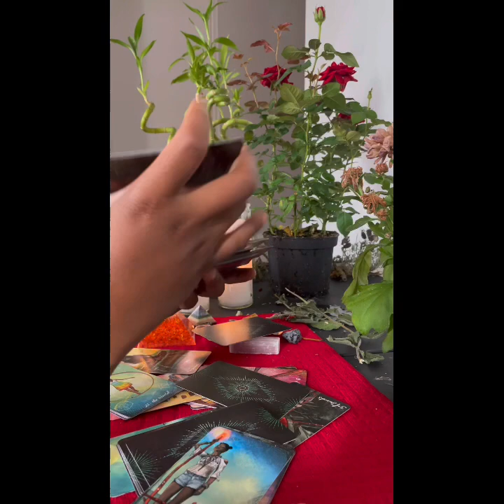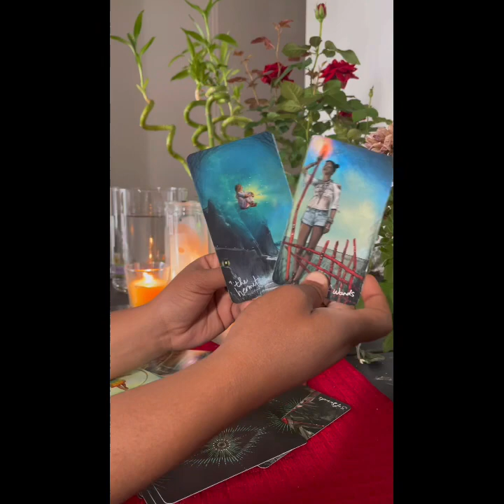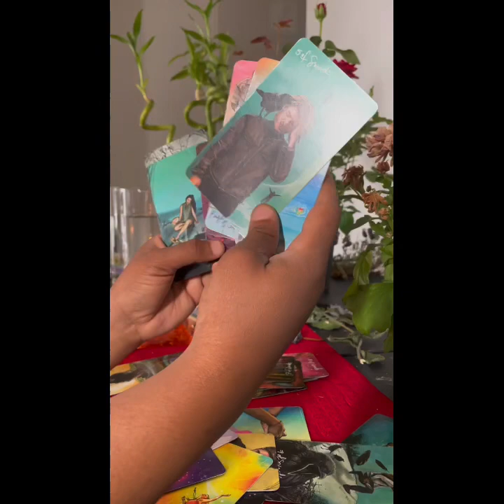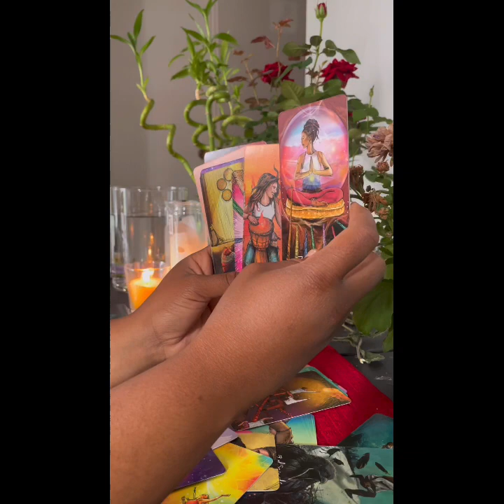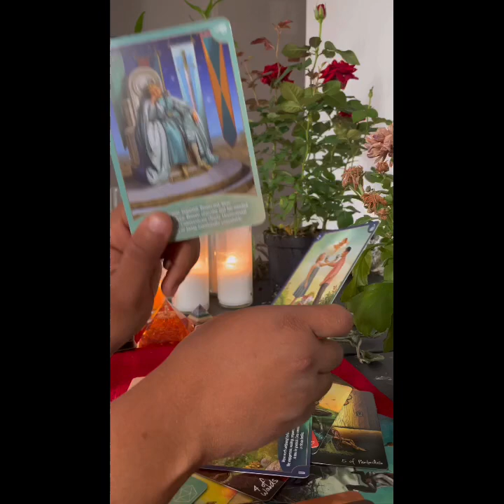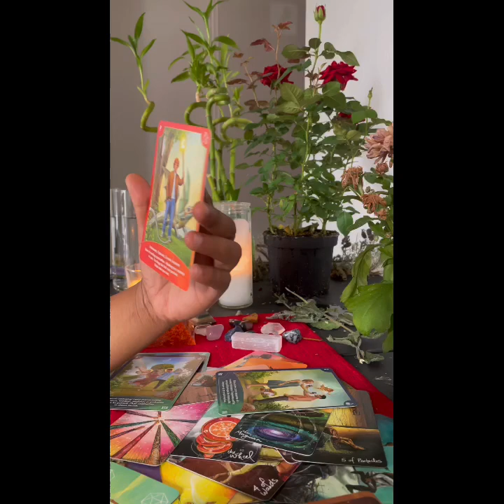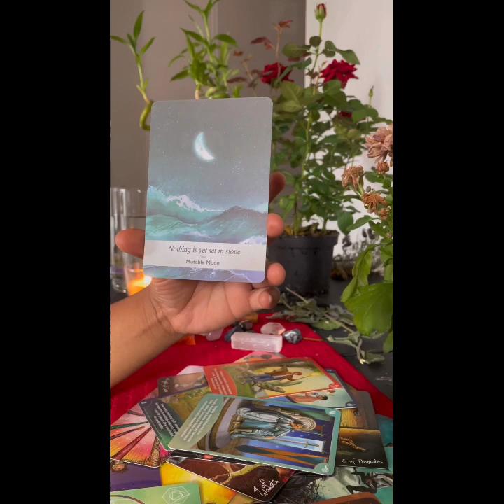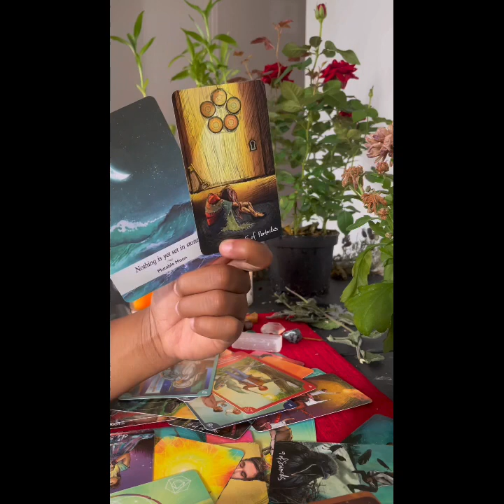Libra Daily Reading| August 17th 2021